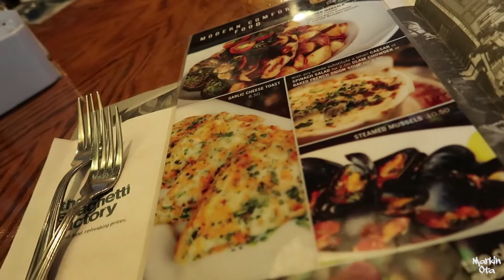Comilança Vancouver Parte 8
Fala pessoal seguem os vídeos da nossa comilança em Vancouver. Espero que gostem se tiverem alguma dúvida só mandar nos comentários.